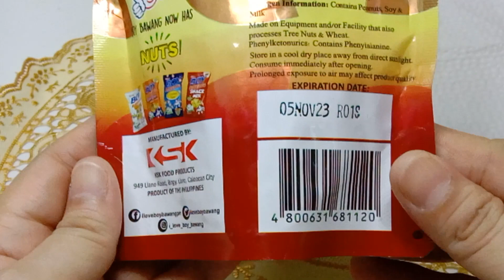BOY BAWANG PEANUTS GARLIC FLAVOR REAL GARLIC CHIPS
OPENING BOY BAWANG PEANUTS GARLIC FLAVOR REAL GARLIC CHIPS REVIEW